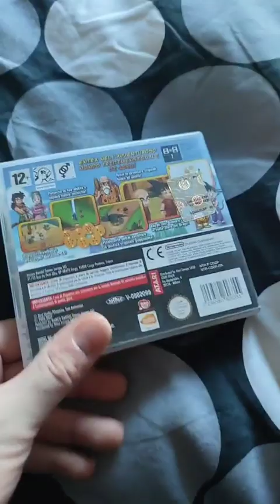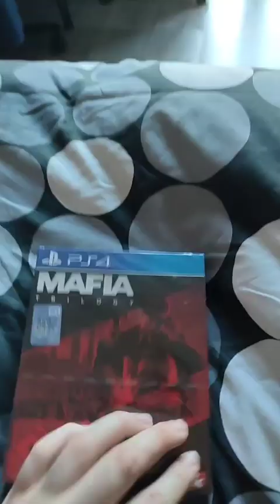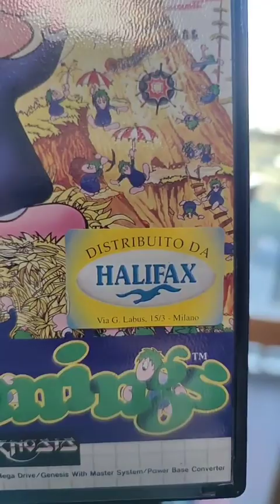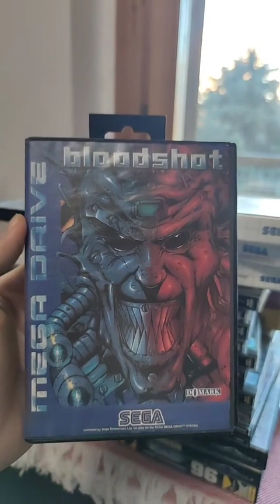A CACCIA DI VIDEOGIOCHI - MERCATINI, VINTED e SECONDLIFE RETROGAME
Tra mercatini, Vinted e Secondlife Retrogame , ecco i nuovi arrivi in collezione!